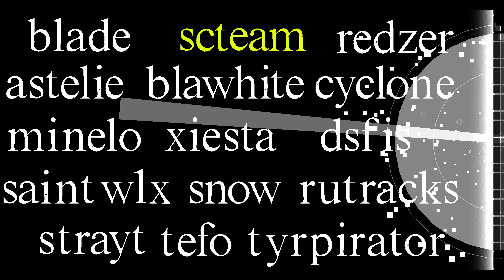CHOP SUEY LEVEL! "Suicide" by SCTeam - Geometry Dash 2.11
▼▼ ATTENTION ▼▼

If you wish to view this video in the highest possible quality, navigate to the Options section where you will find various resolutions available for selection.
2160p = 4K
1440p = QHD
1080p = Full HD

Enjoy your viewing experience!

Level by SCTeam
Song: System Of A Down - Chop Suey! [ID 9746]

▼▼  zainyk7  ▼▼

 🚨 WARNING 🚨

The content you are currently viewing is a demonstration and does not represent legitimate gameplay. The recording was created using Speed ​​Hack and, in certain instances, noclip features.
The objective of this video is to exhibit the highest quality presentation of this particular level, showcasing it in 4K resolution, and occasionally even 8K resolution.
No in-game achievements were obtained during the recording of this level.